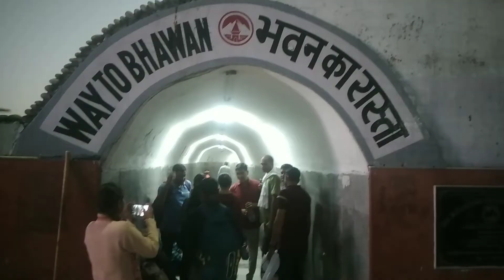Vaishno devi katara Adhkuwari...